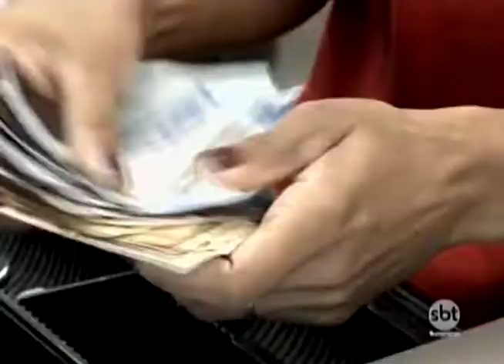Reajuste do salário mínimo não é comemorado pela população